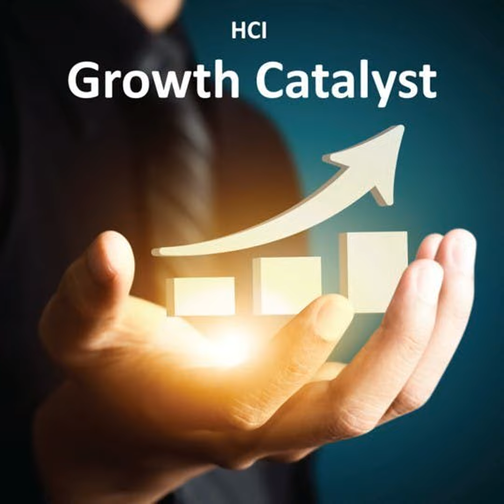31 - Neuroplasticity and How it Pertains to Learning, with Betsy Hill and Roger Stark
In this podcast episode, Dr. Jonathan H. Westover talks with Betsy Hill and Roger Stark about neuroplasticity and how it pertains to learning.

Betsy Hill ) is the mother of three boys and an award-winning educator. She studied the neuroscience of learning with Dr. Patricia Wolfe and other pioneers in the field, coining the term neuroeducator. She is former chair of the board of trustees at Chicago State University and teaches strategic thinking at Lake Forest Graduate School of Management where she received a Contribution to Learning Excellence Award. She received a Nepris Trailblazer Award for sharing her knowledge, skills and passion for the neuroscience of learning in classrooms around the U.S. She holds a Master of Arts in Teaching and an MBA from Northwestern University.

Roger Stark ) is CEO of BrainWare Learning Company. It started with a simple question: What do you know about the brain? His vision was to combine multidisciplinary clinical cognitive training with videogame technology. It had never been done before. Over the past fifteen years, he has championed efforts to bring comprehensive cognitive skills training and cognitive assessment within reach of everyone. He led the team that developed BrainWare SAFARI, now the most researched comprehensive, integrated cognitive training tool delivered online in the world. He was the first person ever invited to deliver a joint Congressional briefing on Neuroscience in the Classroom.

Check out all of the podcasts in the HCI Podcast Network